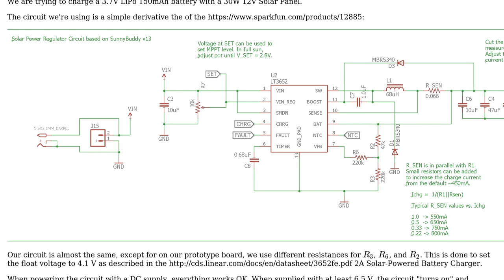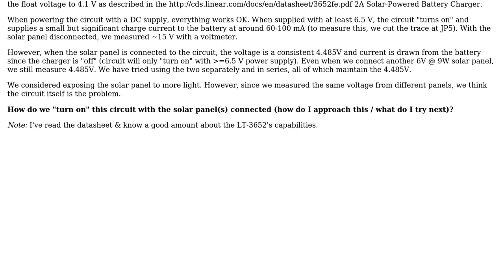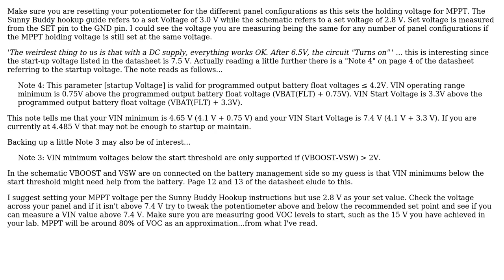Electronics: MPPT (LT3652) + Solar Panel Voltage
With thanks & praise to God, and with thanks to the many people who have made this project possible! | Content (except music & images) licensed under CC BY-SA | Music | Images & others | With thanks to user Vladislav Martin user flyingwik user Dan Garcia and the Stack Exchange Network Trademarks are property of their respective owners. You are responsible for your own actions.